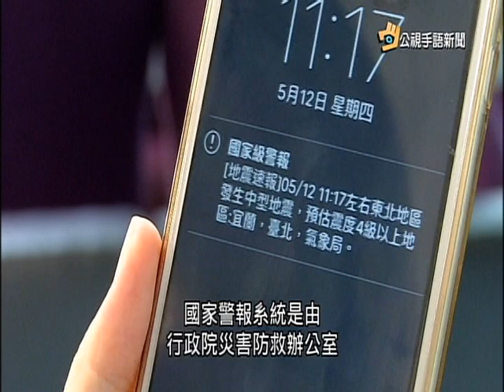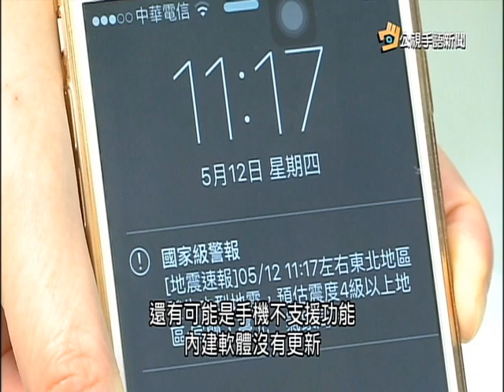20160513 公視手語新聞 強震來手機響 國家級地震警示首度啟用